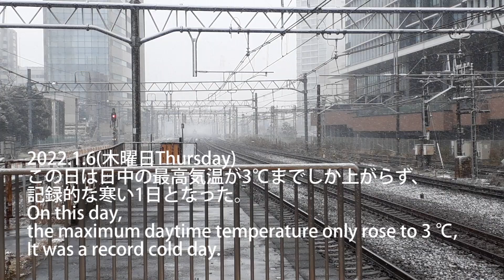【2022.1.6 関東降雪】⛄雪の中でトレインウォッチ Train watch in the snow⛄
撮影：2022.1.6(木曜日)